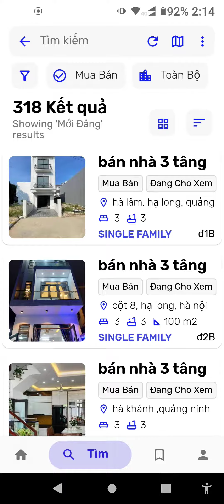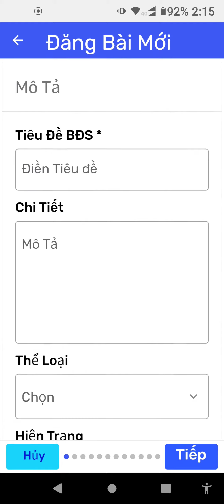VN2.COM App Bất Động Sản Miễn Phí của Việtnam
VN2.COM App Bất Động Sản Miễn Phí - VNHome Free Real Estate App
Miễn phí đăng bán, cho thuê, phòng trọ, nhà ở, khách sản, v.v.